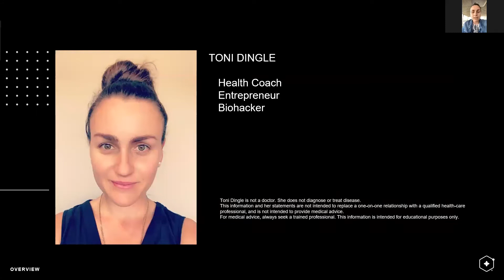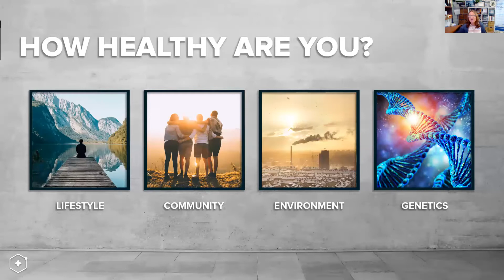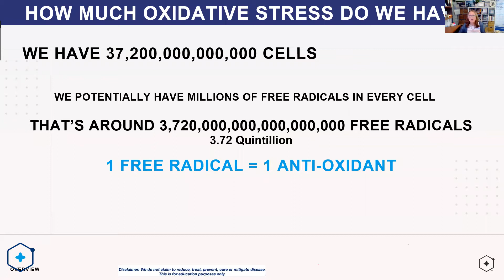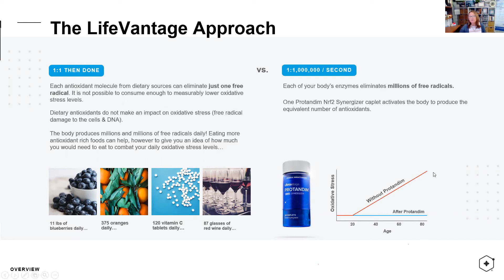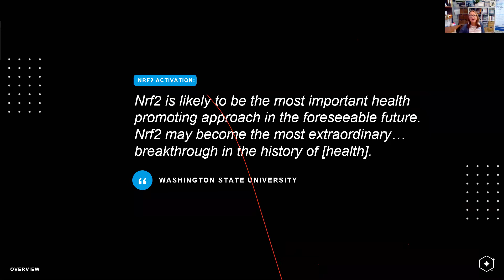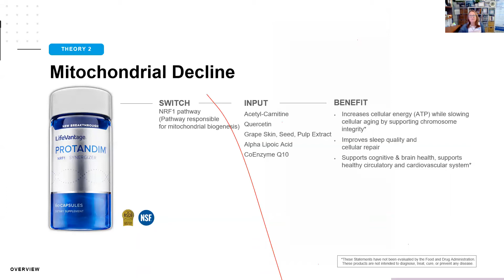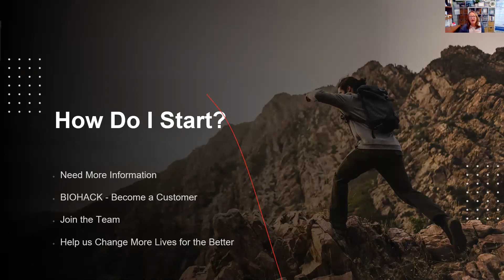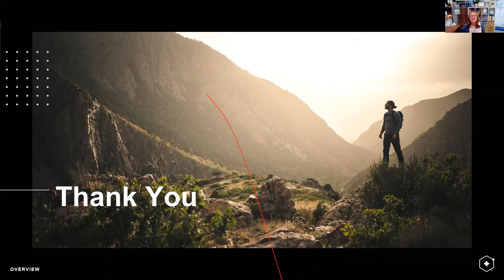Product overview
Discussion on products, NRF1 & NRF2 pathways, gut health and Probio, plus business opportunity